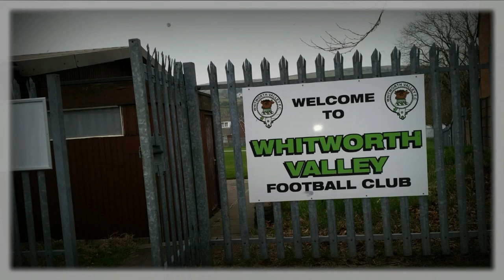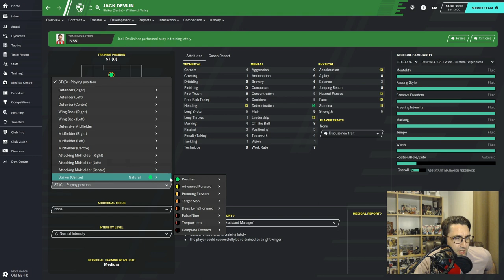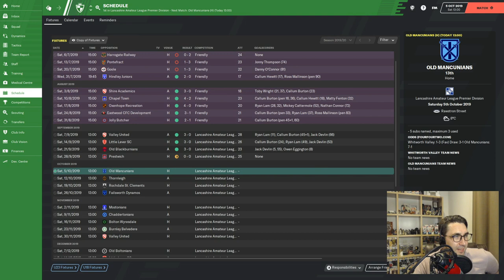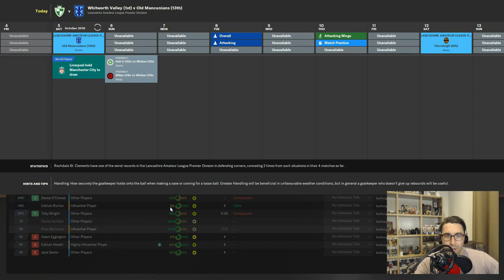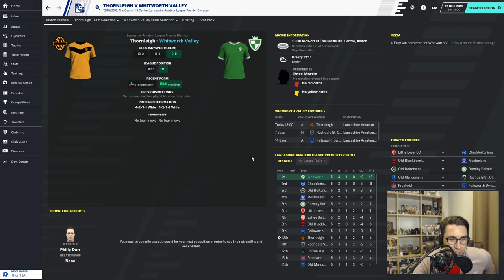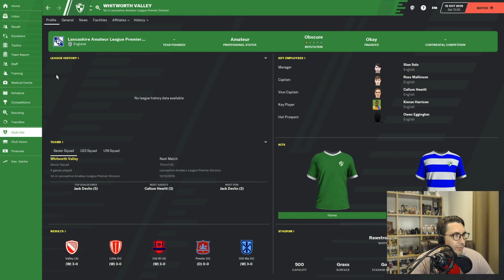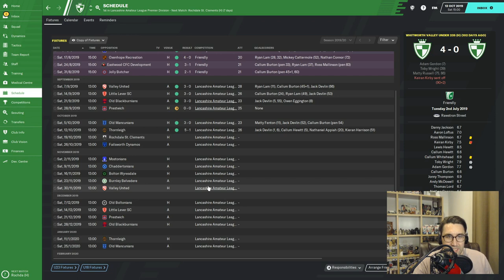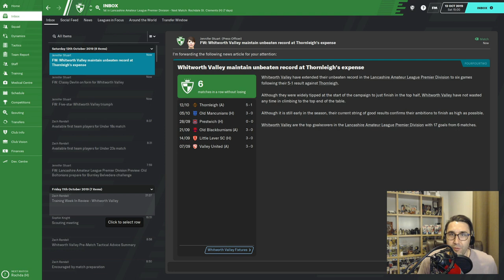UP THE VALLEY! #3 | OLD MANCUNIANS | Whitworth Valley FC | Football Manager 2020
Welcome to Episode 3 of "Up The Valley!", a Football Manager 2020 save following the mighty Whitworth Valley FC. Join me on thier journey from the 13th tier of English football .to the top?!